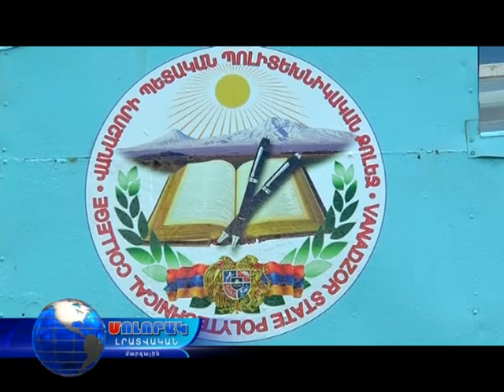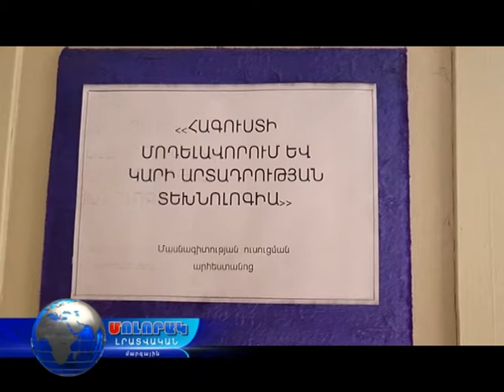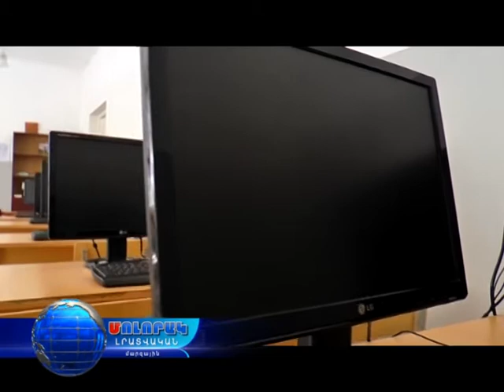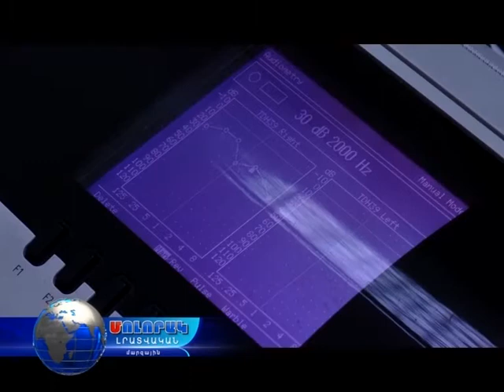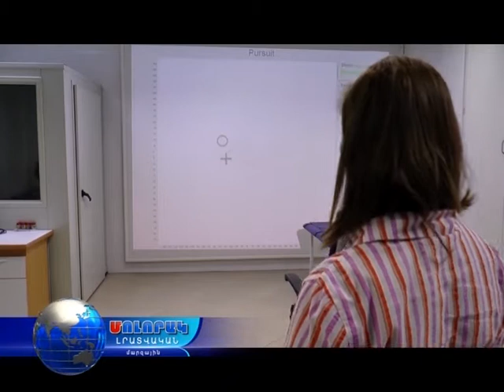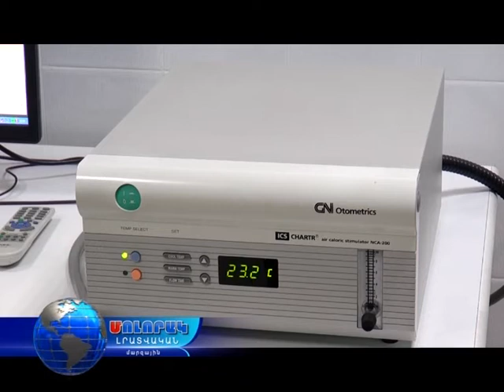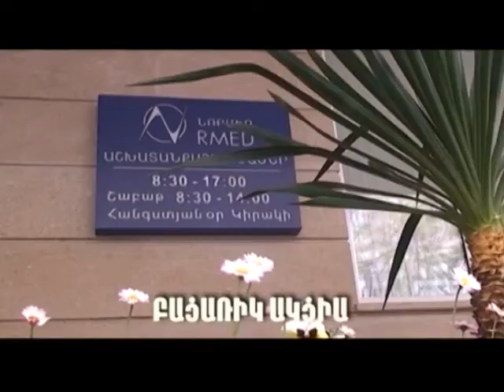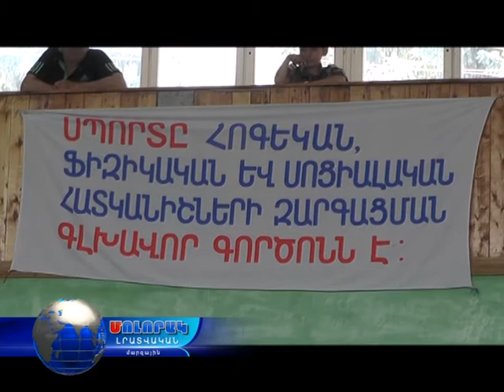Մոլորակ լրատվական գլխավոր թողարկում 04.07.17